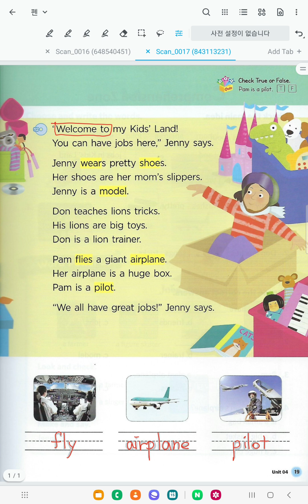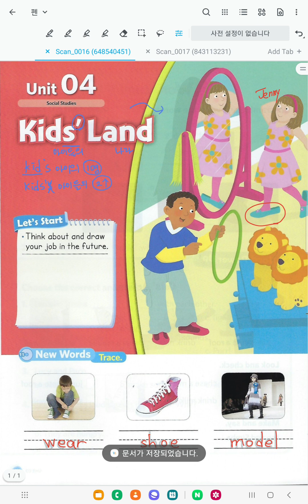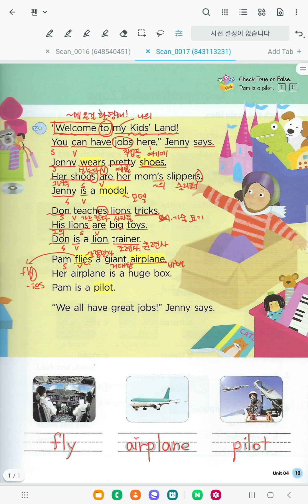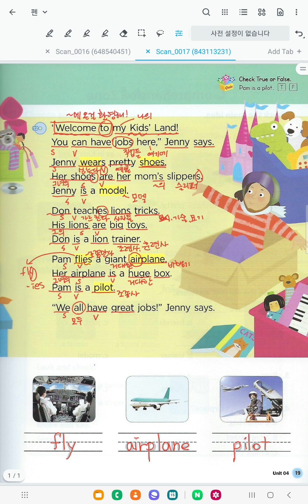Bricks Reading 50-2 [unit 4] Kids' Land